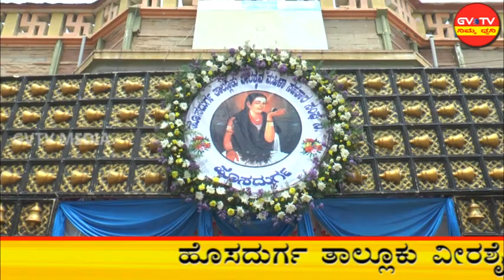ಹೊಸದುರ್ಗ ತಾಲ್ಲೂಕು ವೀರಶೈವ ಮಹಿಳಾ ಸಹಕಾರ ಸಂಘ ನಿಯಮಿತ-"3ನೇ ವರ್ಷದ ಸರ್ವಸದಸ್ಯರ ವಾರ್ಷಿಕ ಮಹಾಸಭೆ".GVTV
ಪಟ್ಟಣದ"ಶ್ರೀ ಗಣೇಶ ಸದನದಲ್ಲಿ ನಡೆದ ಹೊಸದುರ್ಗ ತಾಲ್ಲೂಕು ವೀರಶೈವ ಮಹಿಳಾ ಸಹಕಾರ ಸಂಘ ನಿಯಮಿತದ ವತಿಯಿಂದ 2021-22ನೇ ಸಾಲಿನ ಸರ್ವಸದಸ್ಯರ ವಾರ್ಷಿಕ ಮಹಾಸಭೆಯನ್ನು ಅಧ್ಯಕ್ಷರಾದ ಡಾ.ಅನಿತಾ ರಾಜೇಶ್ ಇವರ ಅಧ್ಯಕ್ಷತೆಯಲ್ಲಿ ನಡೆಸಲಾಯಿತು.